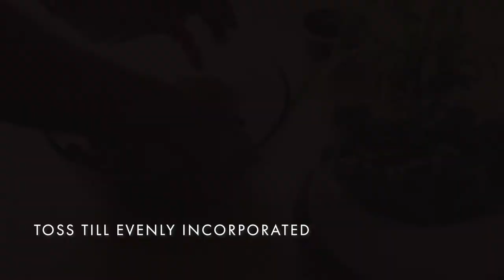An Easy Mulberry Pie (with a Herringbone Lattice) | Magic Marinade | ASMR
It’s mulberry season here! My favourite thing to do with mulberries is to turn them into pie. In fact, this was one of the first pies that I ever baked, and this is definitely an easy starter pie to being your pie baking experiments with. Mulberries aren’t wildly expensive and have just the right water content to make a luscious, firm pie, without devolving into a puddle of purple gloop.
If you’re very new, I would recommend using the simpler lattice, or even skipping the lattice altogether and just spreading a flat sheet of pastry dough on top (with a few slits to let the steam out) instead of getting too experimental with the lattice.
If you’re in a cold region, you might not have to do all the refrigeration steps in between. Pies are culturally a part of countries that have always been very cold. Bombay had the warmest January in a while when I decided to bake this pie up. You’ll see some of that do go a little nuts and disintegrate in bits, but it still held together well and flaked beautifully once baked.
This is a vegetarian recipe (except for the egg wash, which you can totally skip), and you can also turn it into a gluten free version by using gluten free flour for the pastry dough. You could repurpose this recipe for a bunch of other fresh berries, but you might have to adjust the flour depending on the water content of the berries you’re using. Strawberries and blueberries would probably need a lot more flour to keep it from glooping out.
This is a super satisfying (and wildly delicious) pie to start with, and the best way to make the most of peak mulberry season.

With the following measures:
225g unsalted butter frozen and cut into cubes
158g whole wheat flour (atta)
158g Maida (All Purpose Flour)
2 pinches salt
45g powdered sugar
Either:
113ml vodka
38ml ice cold water
Or
150ml ice cold water

*For the mulberry filling*
500g mulberries
100g sugar
4 tablespoons flour (atta/maida or a mix of both)
Juice of one lime
1 egg for the egg wash (optional)

00:00 Mulberry Pie
00:15 The Base
02:52 The Mulberry Filling
04:50 The Herringbone Lattice
08:43 Weaving the Lattice
13:25 The Assembly
15:49 Presentation